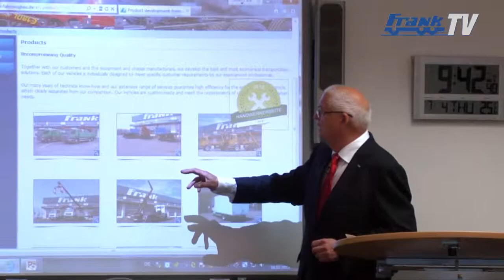Frank TV - Indische Delegation - 2013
Zu den World Skills 2013 hat Frank Fahrzeugbau eine Indische Delegation als Besuche im Haus gehabt